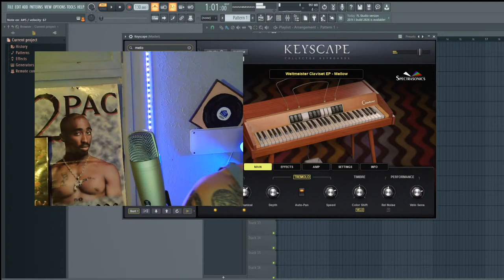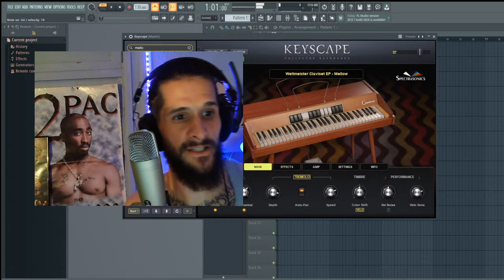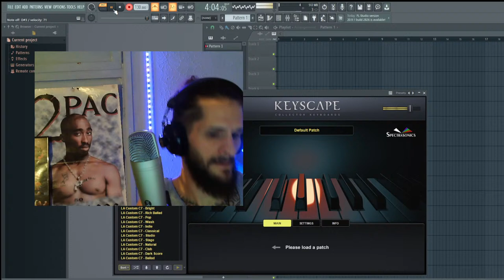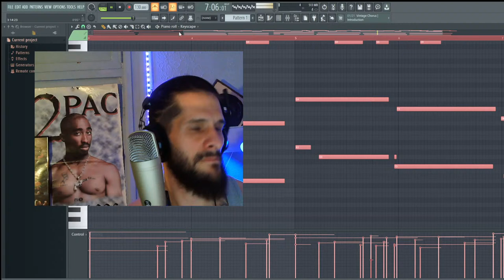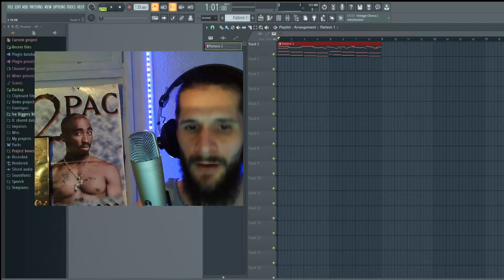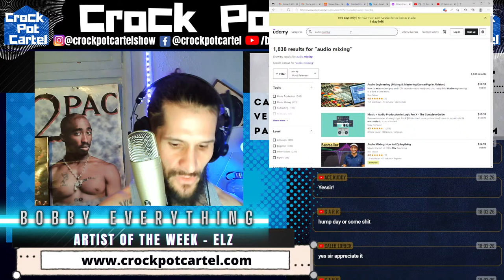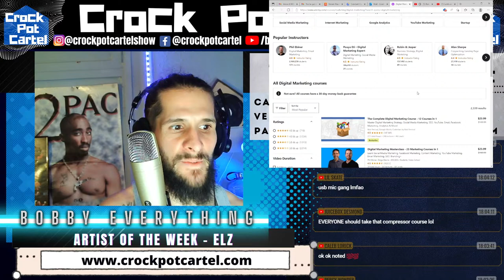INDIE ARTIST COMMUNITY - GET YOUR MUSIC HEARD - I Will Review & React To Your Music